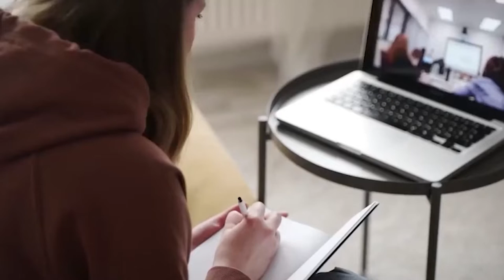Курс для визовых специалистов